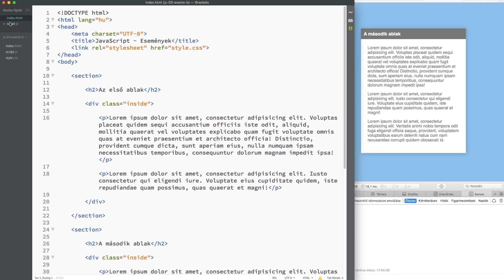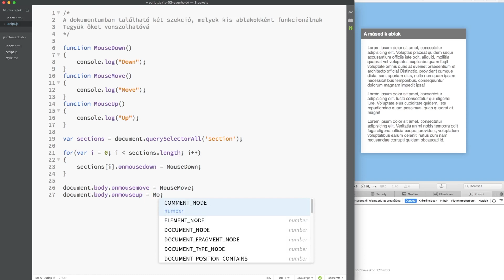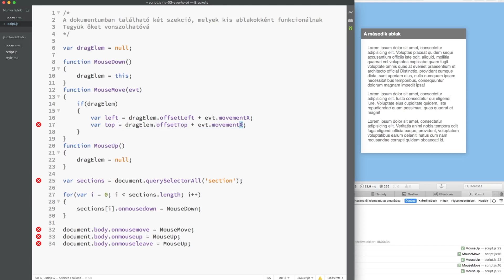Mozgatható dobozok JavaScript-ben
Gyakorlati példa: dobozok (ablakok) mozgatása vonszolással.